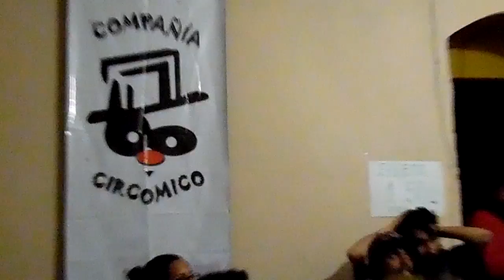Percussions à Quito